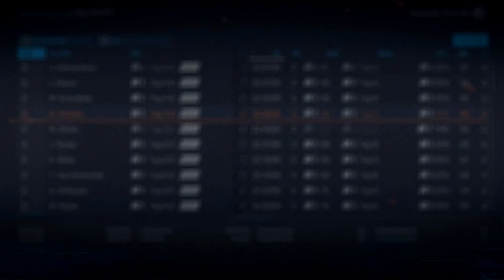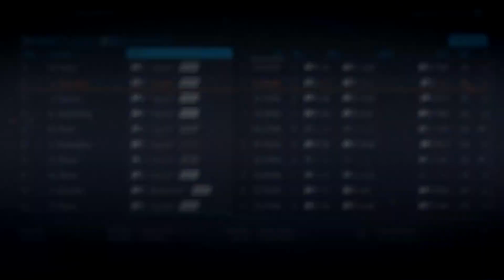NHL 20 Franchise - Ep8 - Draft and Free Agency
Sports have been cancelled? Not here! Here's the story of a NHL 20 Franchise Mode expansion team called the Quebec City Assassins.
The season is over and now it's time to make big moves during the draft and during free agency.  What are the young prospects worth drafting and signing? Tune in and find out!